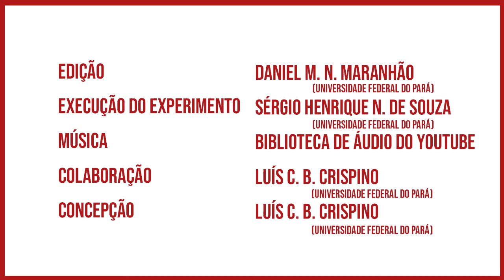Experimentando: Tensão superficial II / Surface tension II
Vídeo produzido pelo Laboratório de Demonstrações da UFPA com o objetivo de dar suporte ao experimento denominado “Tensão superficial”, disponível no link

Experimento realizado e filmado por Sérgio Henrique Nonato de Souza, que é Graduando em Física pela UFPA e bolsista do Laboratório de Demonstrações desde 2018.